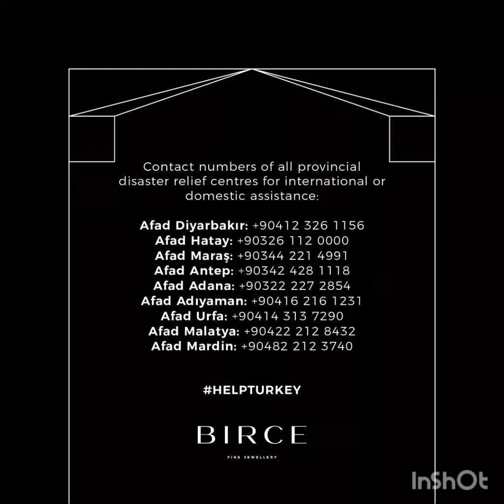İbrahim Çelikkol'un Deprem Bölgesine Ekibi ile Birlikte Yardım'ları Devam Ediyor.!ibrahimçellikol